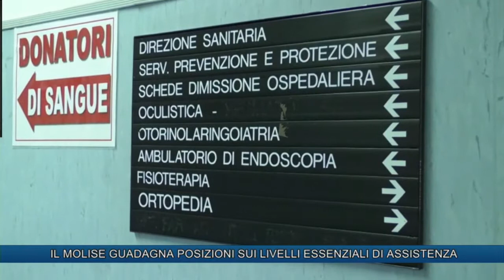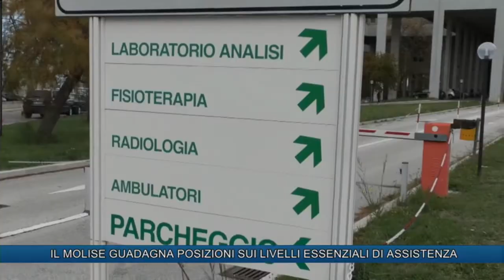IL MOLISE GUADAGNA POSIZIONI SUI LIVELLI ESSENZIALI DI ASSISTENZA